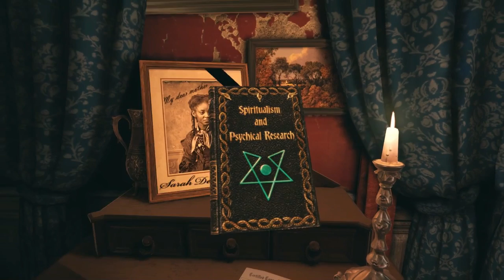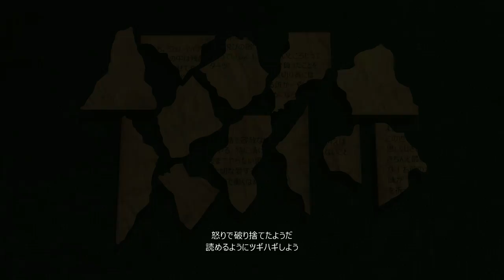【し】#14【最悪と立ち向かえ‼シャーロックホームズ‐悪魔の娘‐】実況プレイ